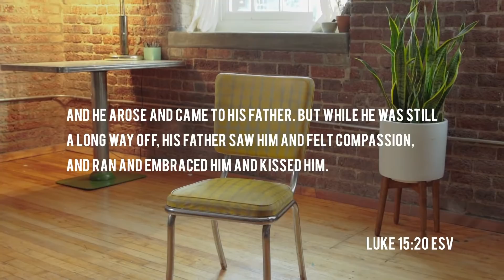Casting Crowns - Start Right Here Devotional (Session 3)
Watch Session 3 of the "Start Right Here" Devotional Series!

Listen to “Start Right Here”, the song from Casting Crowns!